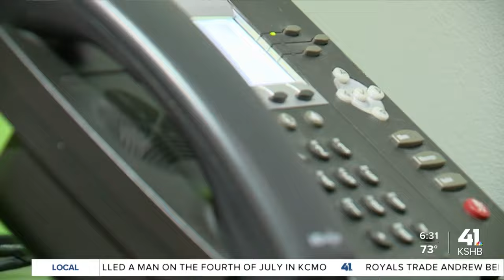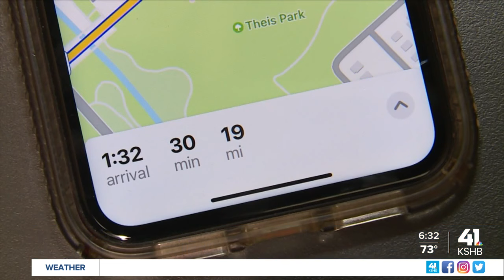Going 360: Multiple perspectives on nationwide veterinarian shortage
The United States is facing its worst veterinarian shortage. According to industry experts, more and more vets are leaving due to mental health, work-life balance, injuries and higher-paying jobs.